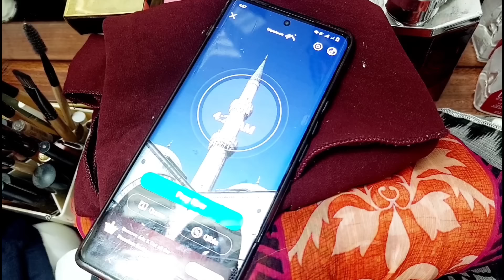My Moharram Sehri To Iftar. Room deep cleaning 🧹Amber Naz official ❤️